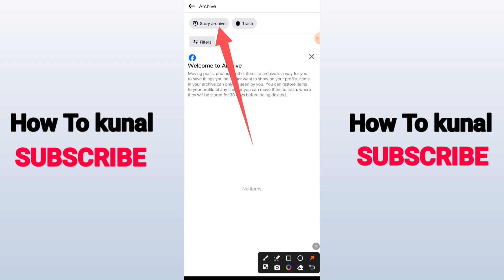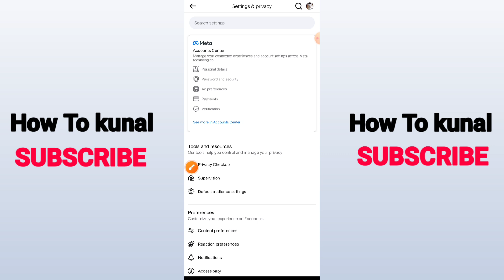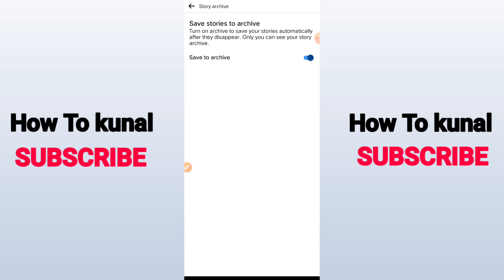Facebook: Your Story Archive Is Empty | How to Enable Story Archive on Facebook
Here's Facebook your story archive is empty. Also I am going to show you about how to enable story archive on facebook